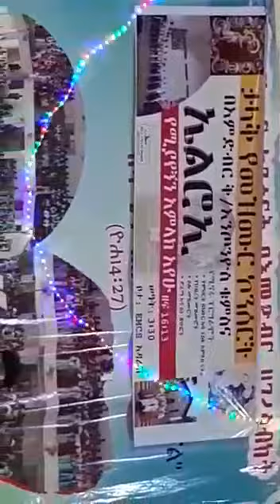Ethiopian Catholic Church Religious song.